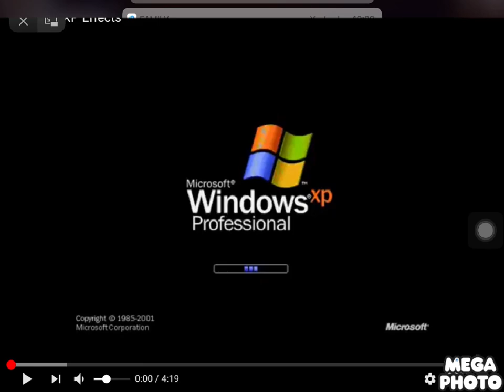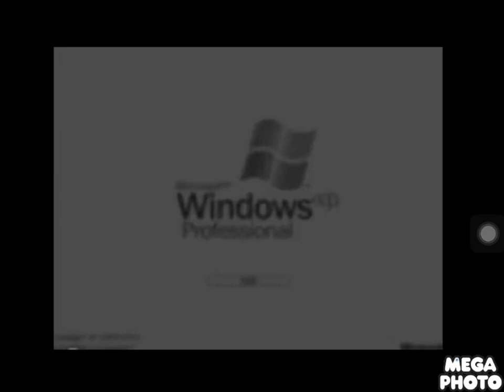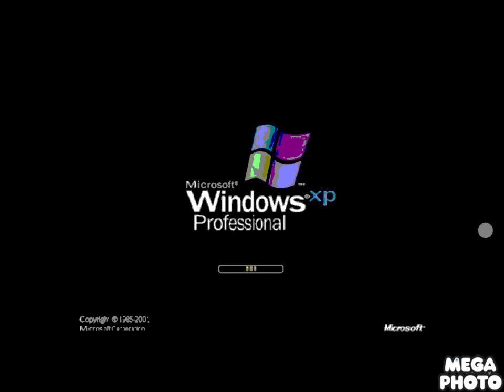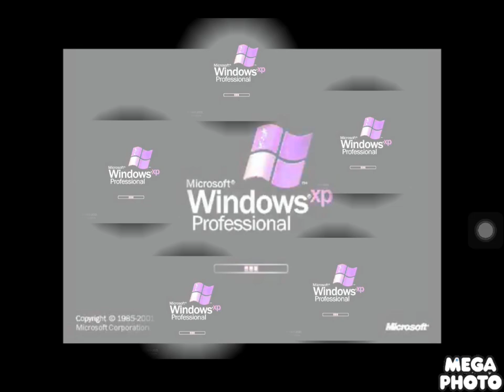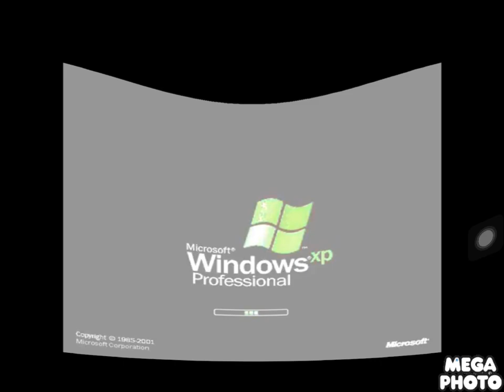Windows XP Effects Round 2 vs. Oliver Todorovski and Mega Photo